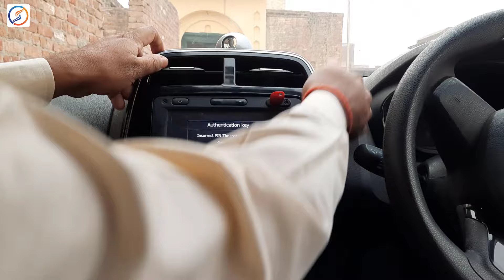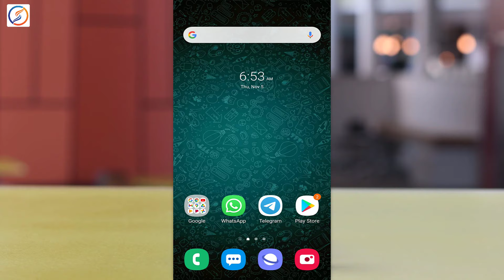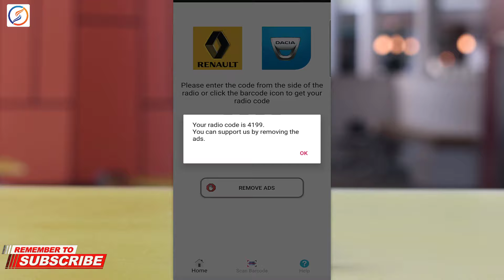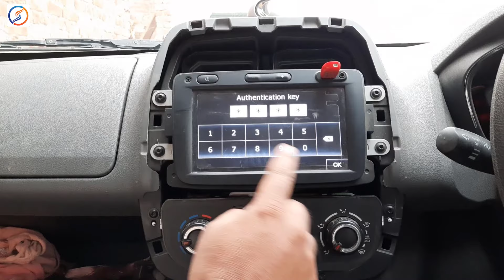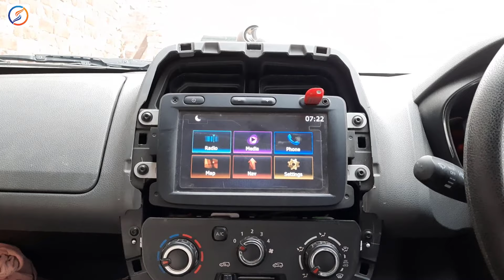Renault Kwid Audio System Authentication Key | How to Get a Radio Code for a Renault Cars